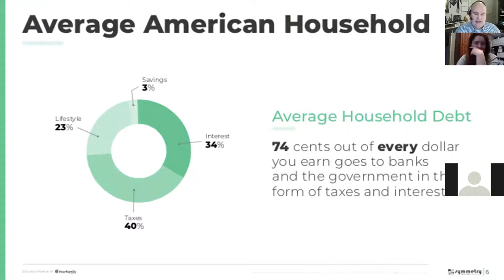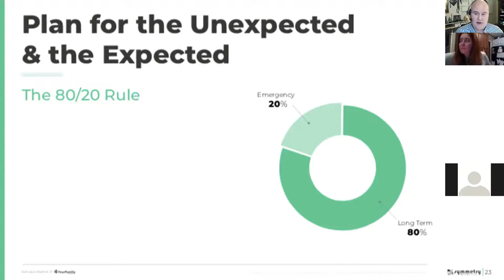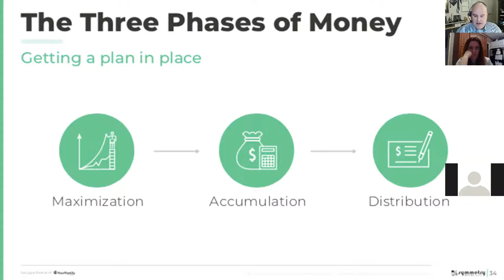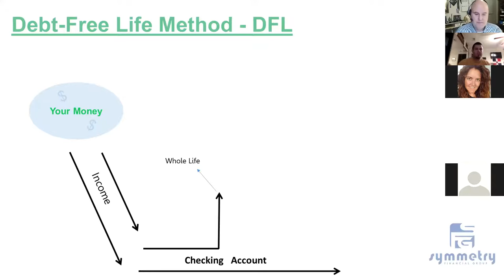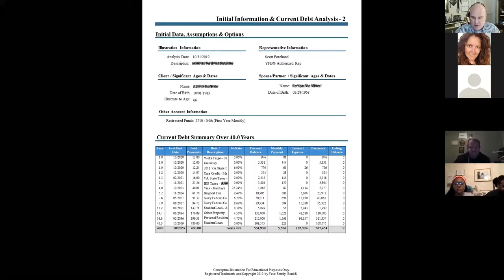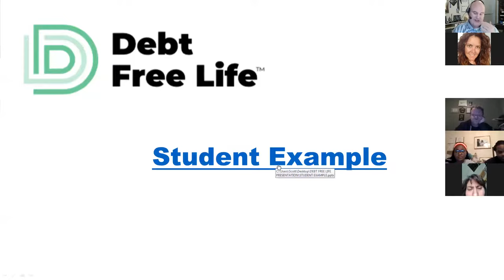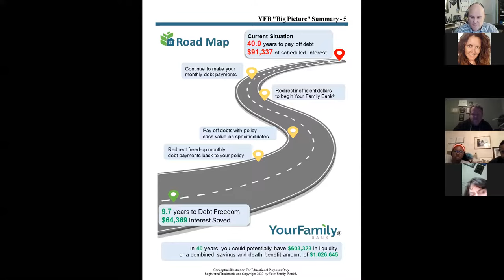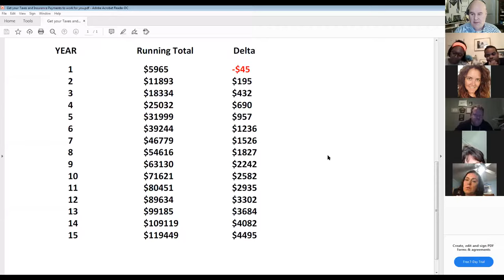Debt Free Life 01 28 2021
This video is an Overview of Symmetry's Debt Free Life program from January 28, 2021 presented by Scott Forehand. In this presentation, Debt Free Life basics are discussed, as well as funding with mortgage escrows.